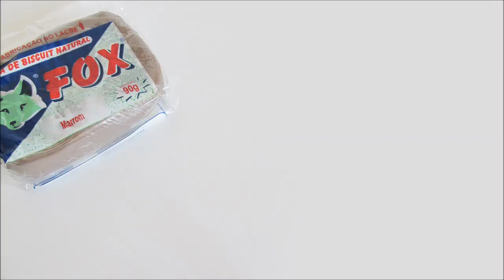DIY: Como Fazer o Baby Groot do Filme Guardiões da Galáxia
Vamos aprende a modelar o Dancing Baby Groot, de maneira fácil e barata! Em biscuit / plastilina / porcelana fria / polymer clay.